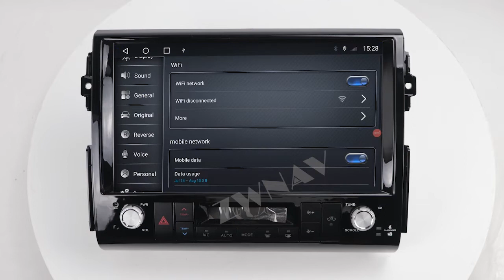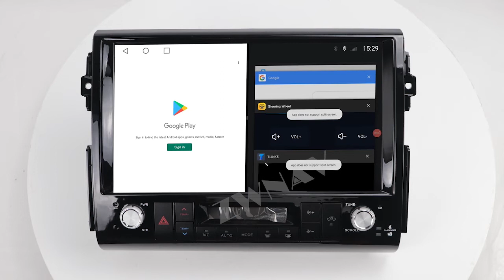ZWNAV 13.3 inch Android AutoRadio For FJ Cruiser Car Radio GPS Stereo Navi Player Head Unit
System function parameters：
TS10 Octa-Core CPU/13.3 inch Blu-ray QLED touch screen/7850 Speaker Amplifier/4+64GB/6+128GB DDR3 Memory/Built-in DSP CarPlay WIFI/Support 360 3D Camera.
Q：Are the original car functions compatible?
A：Perfectly retain the original car steering wheel control, air conditioning settings, speaker amplifier and other functions.